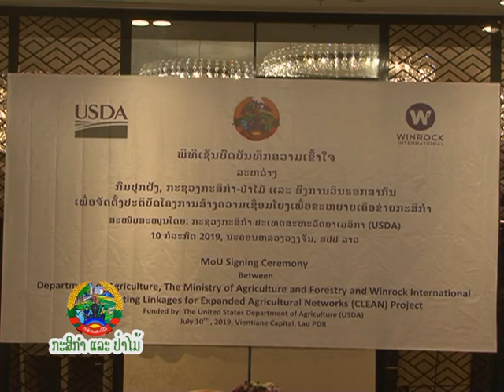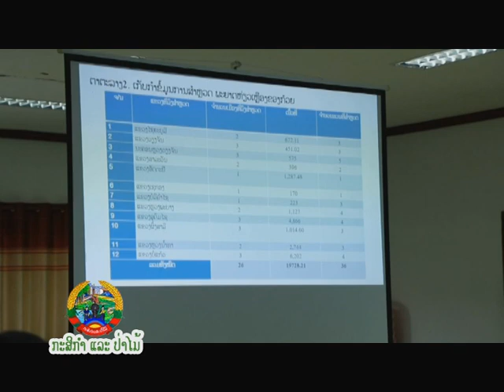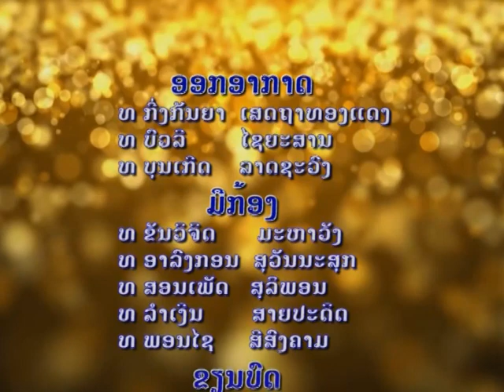ລາຍການກະສິກຳແລະປ່າໄມ້ ອອກອາກາດຄັ້ງວັນທີ 18-19.21/7/2019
ພາກທ່ຽງ ເວລາ 15:35 ໂມງ - 16:05 ໂມງ.
      ພາກເດິກ ເວລາ 21:55 ໂມງ - 22:25 ໂມງ.
 ວັນຈັນ: ພາກເຊົ້າເວລາ 09:30 ໂມງ- 10:00 ໂມງ.